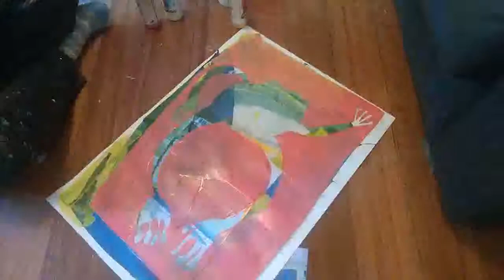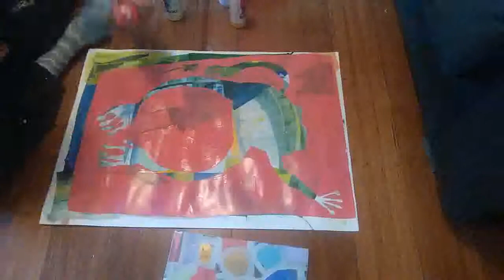Frog painting timelapse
Blocking out the background of my frog painting. I have already drawn the frog image on the background, then I squeegeed thin layers of paint over most of the page, and in this video you see me adding the pink block out colour.